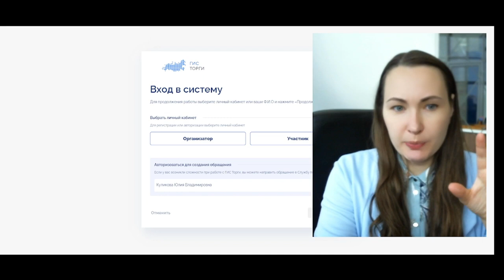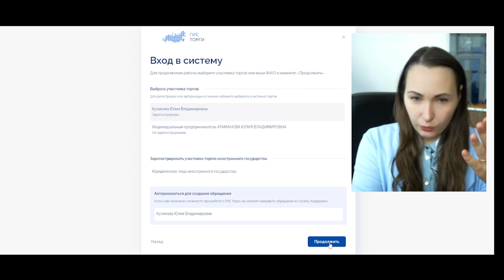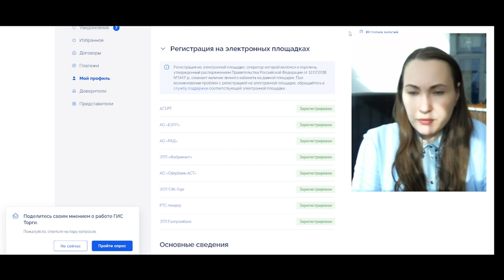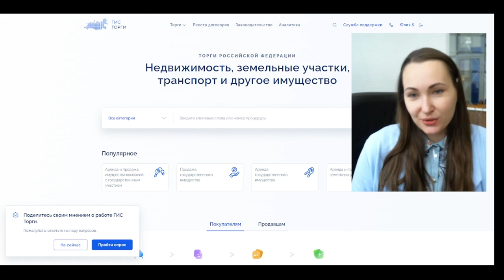ТоргиГов. Подходит ли ЭЦП от налоговой для участия в торгах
Разбираем распространенный вопрос про электронную подпись.

Подходит ли подпись для участия в торгах для индивидуального предпринимателя для участия в торгах как физического лица.